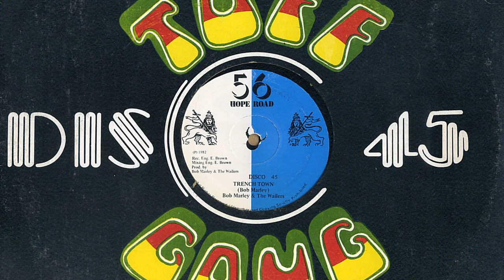Bob Marley & The Wailers ~ Trench Town (Disco 45 Version)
From my own vinyl collection